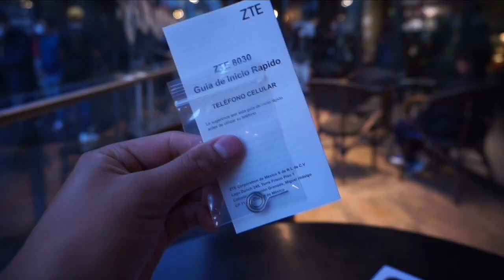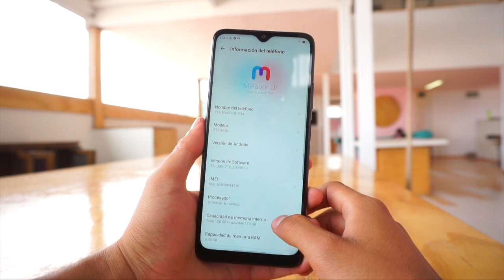ZTE BLADE V30 VITA UNBOXING / ¿GAMA MEDIA?